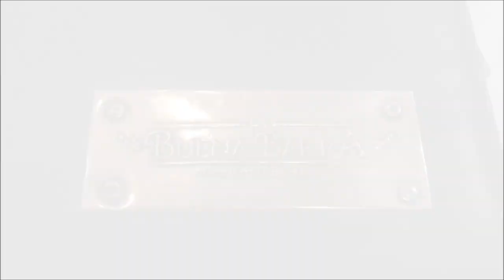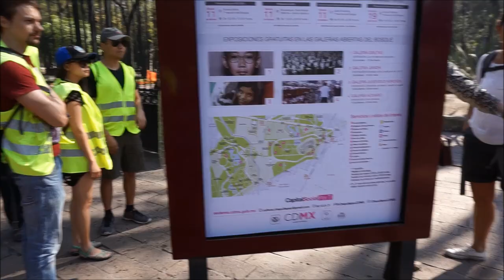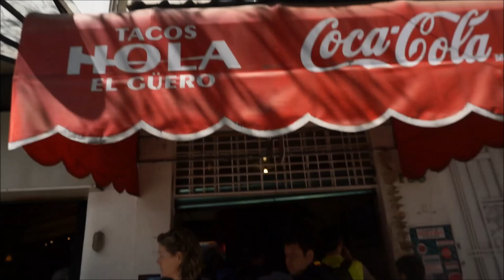MEXICO CITY || BIKING CHAPULTEPEC, LA CONDESA, PASEO DE LA REFORMA [part 3 of 3]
Here's a little recap and some extra unseen footage from my time in Mexico City bike ridding through roma norte, la codesa, bosque de chapultepec, and down paseo de la reforma; we had a dope airbnb apartment located between napoles and del valle.

[ENROLLING NOW] Travel Alchemy Masterclass 💎 Activate the Magic of Travel to Transform Your Life 💎

💎 Are you looking for a more meaningful and satisfying life?

[START HERE] Travel Alchemy Masterclass helps you IGNITE your curiosity and ACTIVATE your personal power to TRAVEL by guiding you through compelling video lessons, a 4-step travel transformation process, mindset shifts, and rich activities, affirmations and journal prompts, that take you from "bored and burned out” to "travelers bliss."

1. Jarreau Vandal - Until the Dawn - Soulection
2. Zak Abel Everybody Needs Love - Jarreau Vandal Remix
3. Jarreau Vandal - Until the Dawn - Soulection

Kells x

Hi, I'm Kells :) A former Londoner, now back home in the US. Here, I share my perspective on life w/ the aim to inspire you to go confidently in the direction of your dreams. Why not tap into the collective wisdom of the It's Kells Community here on YouTube?

+ C H A N N E L  G O A L S

--To inspire viewers to move boldly in the direction of their dreams
--To tap into the collective wisdom of the IT'S KELLS community

As a viewer, I want you to know that there is more to life than a singular truth. The world is a vast place of abundance, wisdom, love and inspiration. Your playing small does not serve the world. I hope these videos help you envision and boldly work towards a life you love and a world that nourishes you. It won't be easy, but I promise you, it will be worth it, and you are deserving.

+ P A R T N E R S H I P S

S N A P S + kmcdiva

+ P R E S S  P L A Y

You're probably wondering what I do for a living. Well, professionally, I am a marketer. I help people communicate the value of their services to those in need of servicing.
I also produce in-person corporate events that bring everyone together to make deals happen. Here is my blueprint for event planners to produce stand-out events in a fast-paced business world